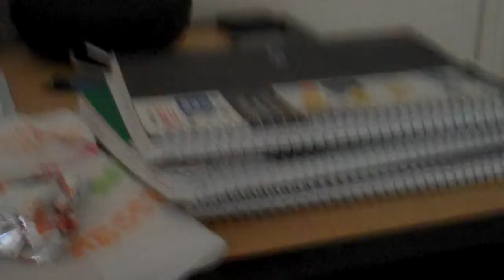Channel Update 8/22/14: New Place, Upcoming tournament, Stick problems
Shoutouts to the poverty poptart in the thumbnail. lol